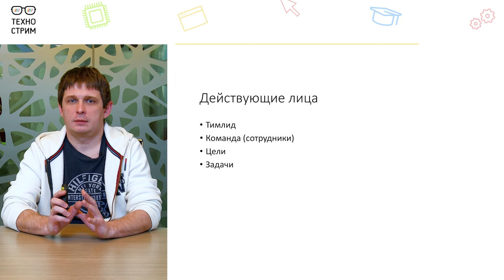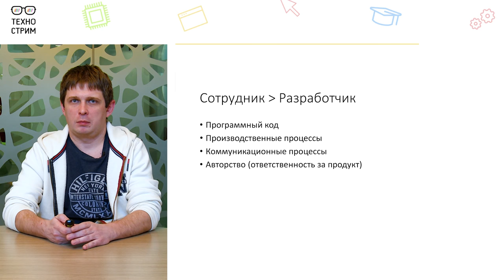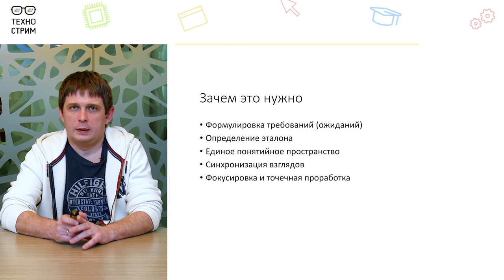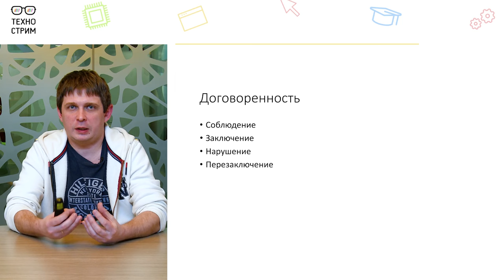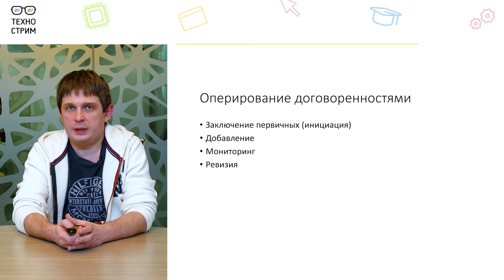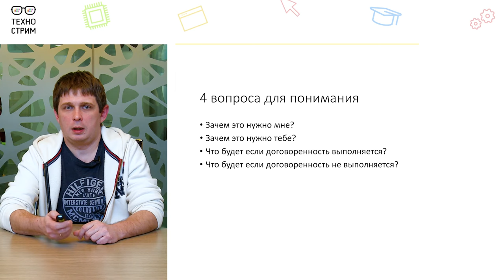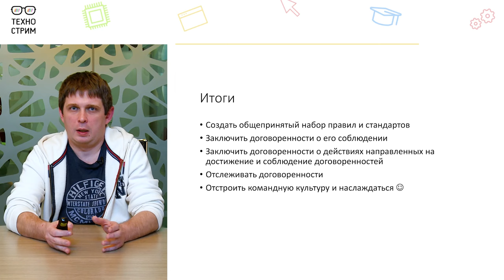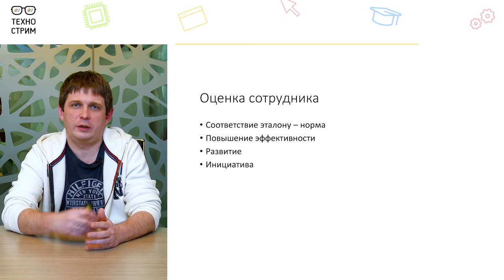Мнение эксперта: В ЧЕМ СУТЬ РАБОТЫ ТИМЛИДА В КОМАНДЕ РАЗРАБОТКИ | Технострим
В этом мастер-классе Станислав Михальский, имеющий опыт работы в качестве технического директора проектов в Mail.Ru Group, рассказывает подробно о том, кто такой тимлид, каковы его задачи, а также как управлять разработкой через договоренности.

Темы:
00:34 Введение
01:28 Кто такой тимлид
03:53 Задачи и цели. Разница между ними
06:33 Сотрудник: Больше, чем разработчик
08:28 "Свойства" сотрудников
13:58 Почему нужно говорить про требования
19:14 Договоренности и условия их соблюдения
29:56 Проблемы и их устранение
31:38 Правильное позиционирование проблемы
34:54 Итоги
37:06 Оценка достижений сотрудника

При информационной поддержке ITmozg.ru - сайт для поиска IT специалистов.